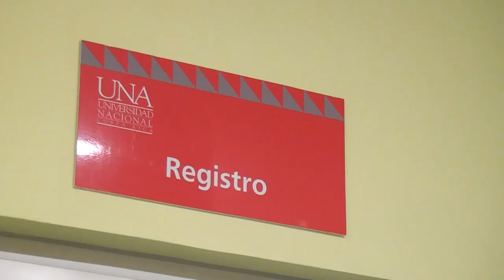Una gran celebración del Día del Libro se tendrá este viernes en la Universidad Nacional campus gene